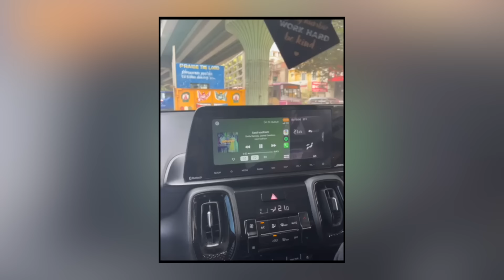परिवार | The Power of Togetherness | Jesus Calls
Get ready for the ultimate family experience! Our program called “The Family” is packed with fun, discussions, singing, games, and prayer, making it a truly enriching time for the whole family. Join us as we explore the importance of support networks and mutual aid within families during challenging times, navigating parenting struggles, and overcoming economic hurdles together. But not only that, We'll dive into the secrets of bringing up positive relationships, nurturing parent-child bonds, fostering sibling harmony, and much more. This isn't just a one-time event – it's the start of a monthly series that promises to add immense value to your family life.
So, don't miss out! Tune in and invest your time wisely by watching this new series every month. Thank you for being part of our community. Together, let's make this journey of family empowerment go viral and trend worldwide!